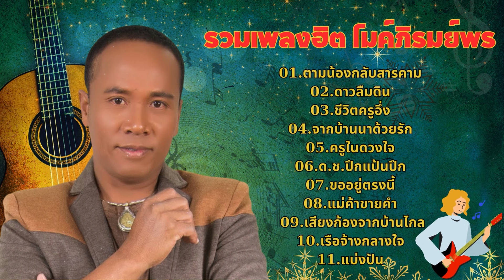รวมเพลงฮิต ไมค์ ภิรมย์พร | ตามน้องกลับสารคาม + ดาวลืมดิน + ชีวิตครูอึ่ง + จากบ้านนาด้วยรัก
01.ตามน้องกลับสารคาม
02.ดาวลืมดิน
03.ชีวิตครูอึ่ง
04.จากบ้านนาด้วยรัก
05.ครูในดวงใจ
06.ด.ช.ปึกแป้นปึก
07.ขออยู่ตรงนี้
08.แม่ค้าขายคำ
09.เสียงก้องจากบ้านไกล
10.เรือจ้างกลางใจ
01.แบ่งปัน